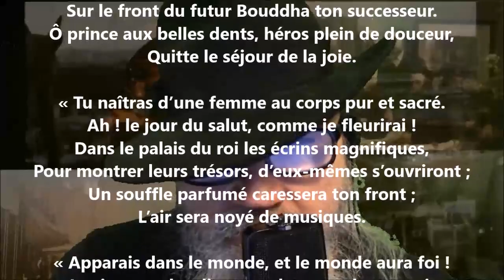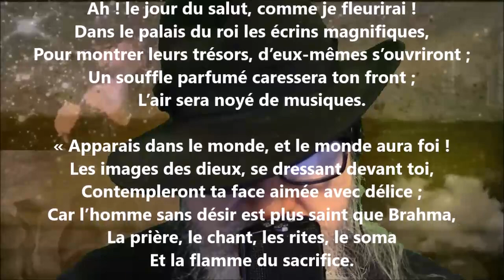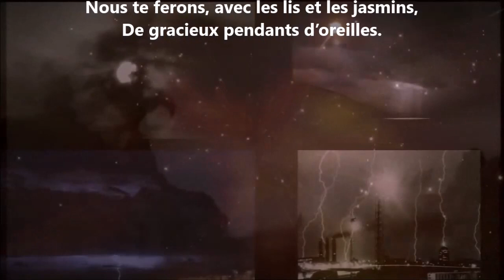Prière au Bouddha III - Maurice Bouchor lu par Yvon Jean